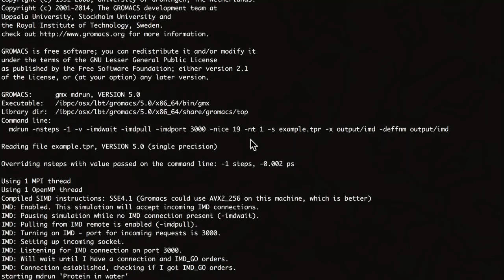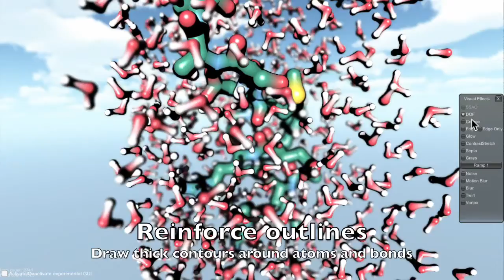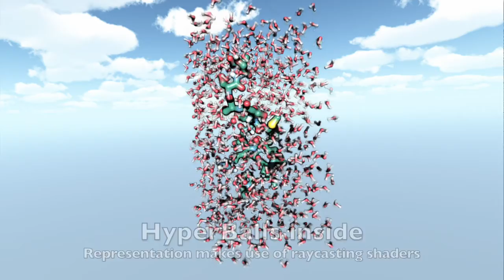UnityMol MD Traj demo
UnityMol trajectory viewing examples